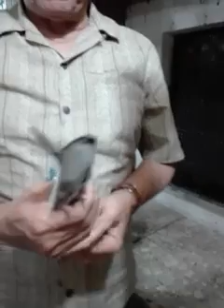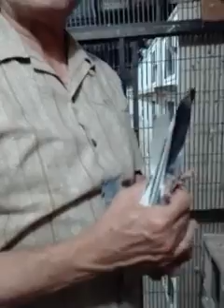ustad arif ahmad khan sab of karchi ki chat se shoq